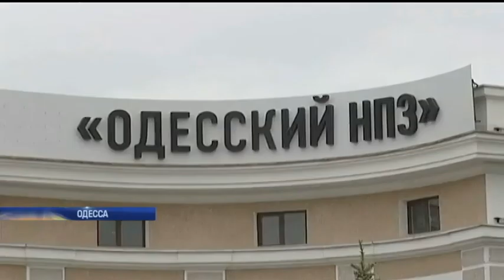В Одессе решили судьбу нефтеперерабатывающего завода